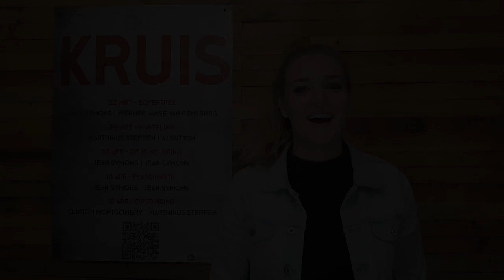Die Kruis - WEEK 1 DAG 1